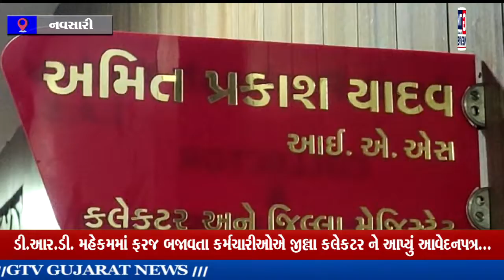નવસારી:-ડી.આર.ડી. મહેકમમાં ફરજ બજાવતા કર્મચારીઓએ જીલ્લા કલેકટર ને આપ્યું આવેદનપત્ર... || GTV_GUJARAT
નવસારી:-ડી.આર.ડી. મહેકમમાં ફરજ બજાવતા કર્મચારીઓએ જીલ્લા કલેકટર ને આપ્યું આવેદનપત્ર... || GTV_GUJARAT_NEWS